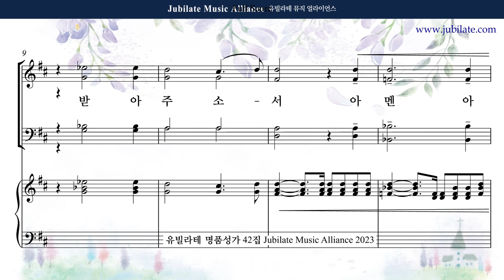[유빌라테 42집] 31. 장은총 - 송영모음 (입례송) Tenor